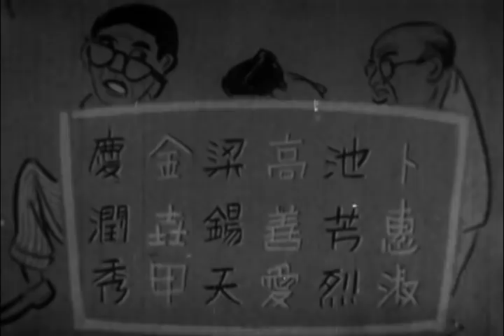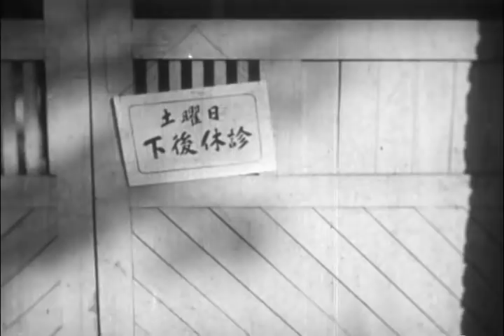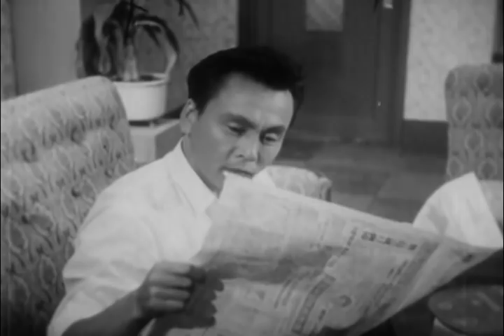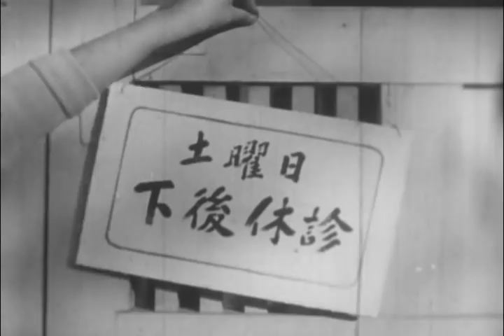청춘쌍곡선(1956) / Hyperbolae of Youth ( Cheongchunssanggogseon )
감독(Director) : 한형모(Han Hyeong-Mo)
출연 : 황해(명호),지학자,이빈화,양훈(부남),양석천,김희갑(지게꾼 아저씨),복혜숙,지방열,고선애,경윤수,김진희,김숙자(간호사),김민자(간호사),김애자(간호사),김오헌,박시춘(의사(특별출연)),김방일(특별출연)

줄거리 : 가난한 환경에서 자란 중학교 교사 명호(황해)와 무역회사 사장 큰아들 부남(양훈)은 대학교 동창이다. 의사는 너무 많이 먹어서 위에 탈이 난 부남과 너무 못 먹어서 위에 탈이 난 명호에게 2주 동안 생활방식을 바꿔보라고 제안한다. 서로의 집을 바꿔서 생활한 두 청년은 각자의 여동생을 사랑하게 되어 합동결혼식을 올리게 된다.

Casts : Hwang Hae,Jee Hak-Ja,Lee Bin-Hwa,Yang Hun,Yang Seok-Cheon,Kim Hee-Gap,Bok Hye-Suk,Jee Bang-Yeol,Ko Seon-Ae,Kyeong Yoon-Su

SYNOPSIS : Myeong-ho (Hwang Hae), a middle school teacher who had grown up in poverty, and Bu-nam (Yang Hun), the first son of the president of a trading company, attend the same university. A doctor suggests that Bu-nam, who is sick due to overeating, and Myeong-ho, who suffers from malnutrition, should switch life styles for two weeks. While living in each other's house, they fall in love with each other's younger sister and get married at a joint wedding ceremony.